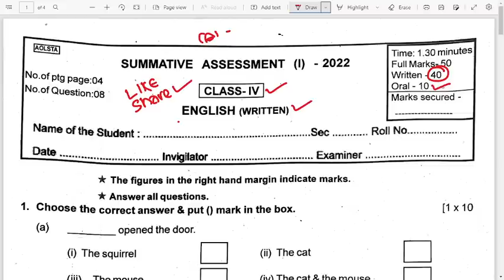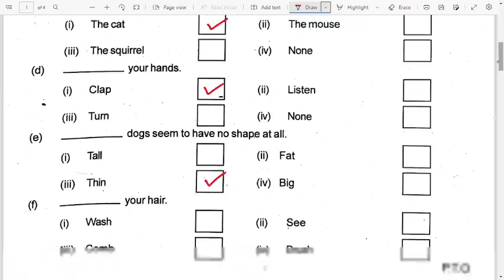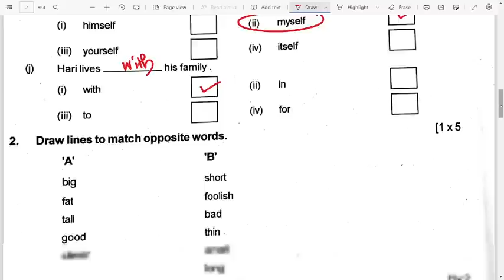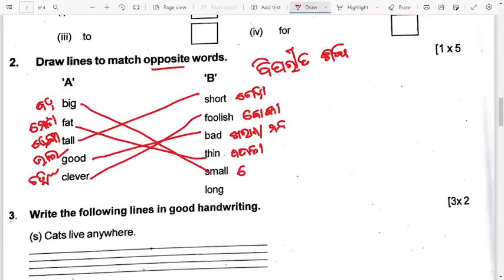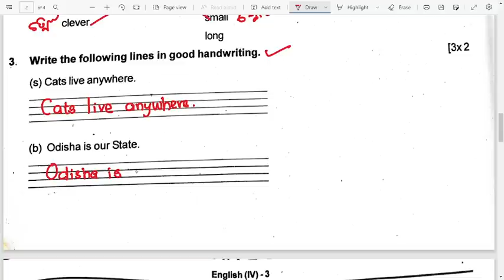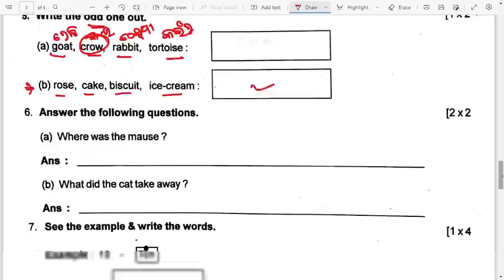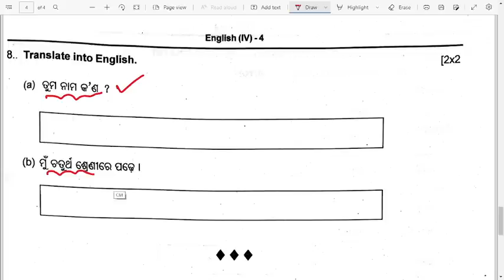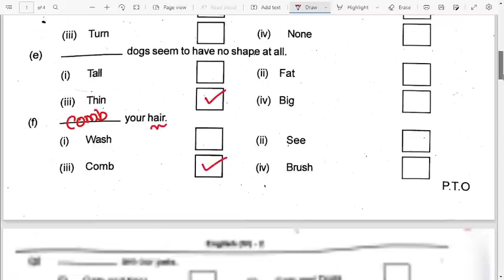Class 4 half yearly question paper 2022 english | Half yearly exam 2022 question paper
New Navodaya Guide 2023

NMMS Guide

BRUTI Exam Guide Class 3
BRUTI Exam Guide Class 5

Our online classses based on:
and more.